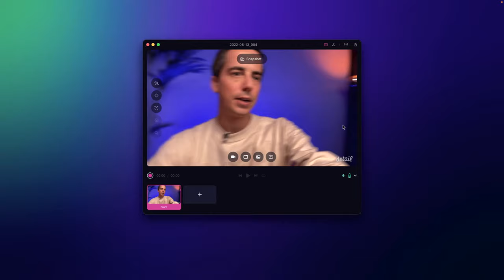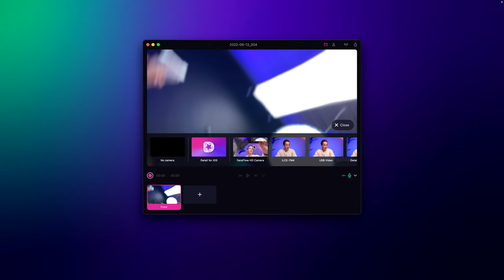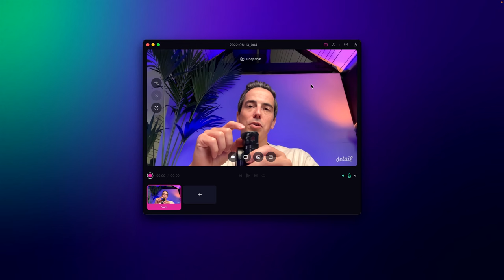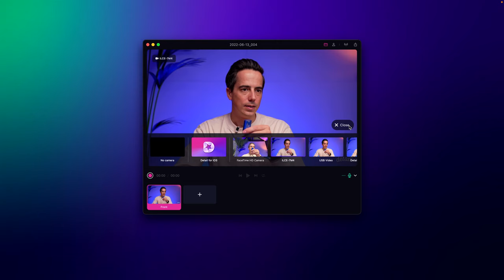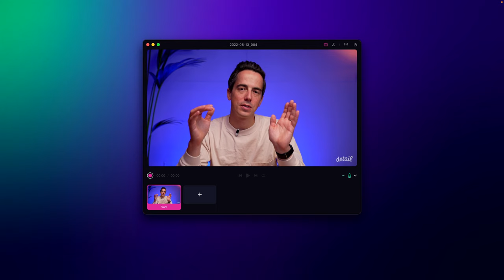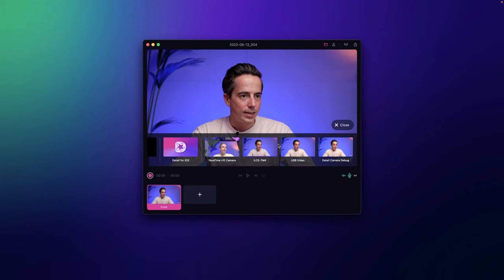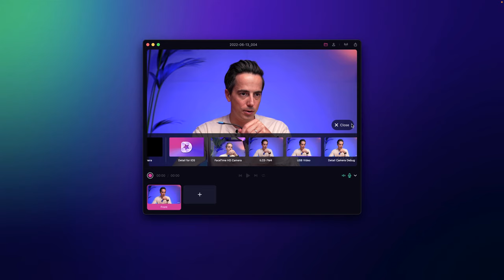Connect ANY CAMERA to your Mac to record or stream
Paul takes a look at the options for shooting high-quality video on your Mac. Learn how to connect your iPhone, dslr, mirrorless camera, or vlogging camera via USB or capture card.

Use Detail as your camera on your favorite streaming platform like Twitch, YouTube Live, or Instagram. As of April 2023, we don't have direct RTMP streaming in the app anymore, but you can select the Detail Camera extension as your camera in any streaming platform and stream and record high quality video

00:00 Intro
00:14 Connecting your iPhone to your Mac
01:28 Connecting multiple iPhones with a USB hub
03:02 Why you shouldn't use your built-in webcam
03:26 Connecting a pro camera with built-in USB C
03:44 Connecting a vlogging camera over HDMI
04:52 Using a capture card to connect over HDMI
05:30 Streaming a game or other video using a capture card
06:23 Summary
09:17 The magic of multi-camera setups

Sitecom USB-C hub (we couldn't find this on Amazon.com)

USB-C to lightning cables (3m)

Capture Cards:
Generic 4k capture card (USB-C)

Elgato Cam Link 4k (USB-A)

If your camera has a smaller HDMI port you can pick up one of these adapters or get a micro/mini to HDMI cable. (make sure to check because there are different smaller sizes!):

Micro HDMI to HDMI (looks a bit like micro-USB)

Mini HDMI (about the size of a USB-A plug)

Tip: When you connect your camera and record in Detail, make sure to set the frame rate to 30 FPS (PAL). Detail records in 30 fps, so a different frame rate results in lag or lower quality video.